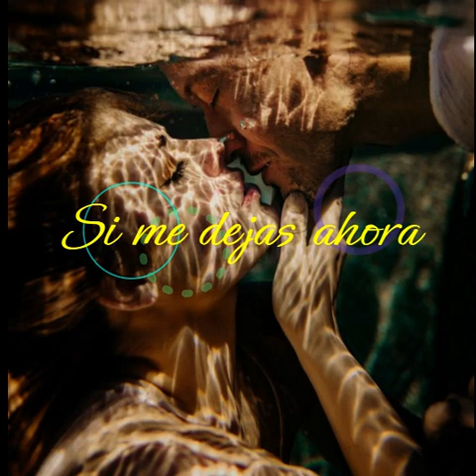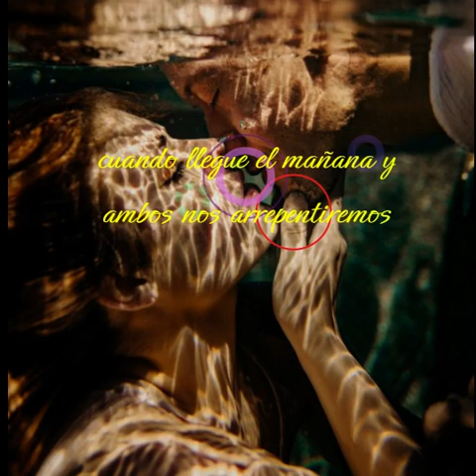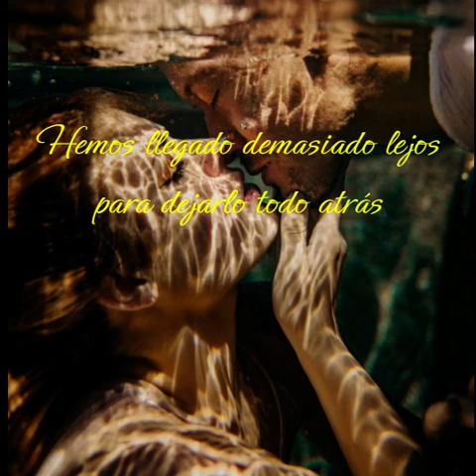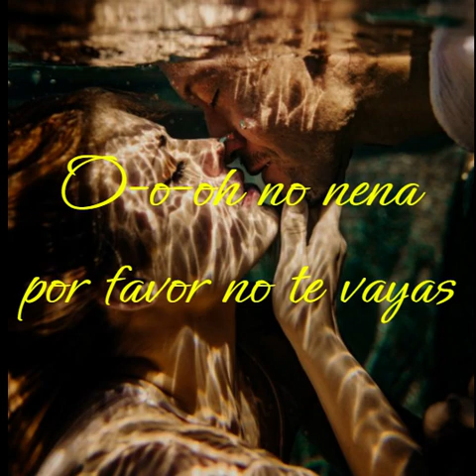4- Chicago If You Leave Now - Si me Dejas Ahora (sub en esp)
Álbum: Chicago X (1976)
Compositor: Peter Cetera